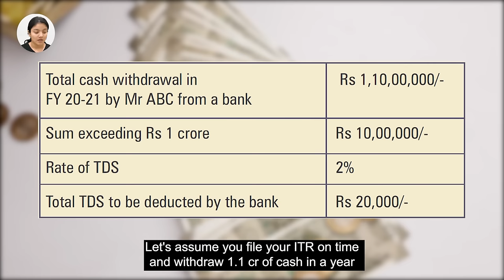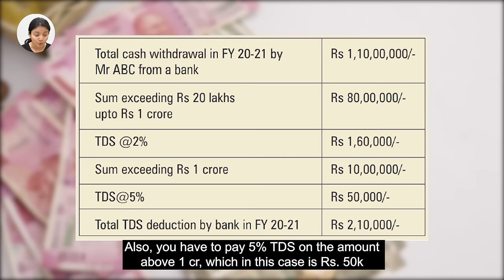Cash Deposit Limit to Avoid Income Tax Notice || Maximum UPI Limit In 1 Year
In this video, we will discuss the cash deposit limit in India and how to avoid getting an income tax notice. The Reserve Bank of India (RBI) has set a certain limit on cash deposits in savings accounts. Any amount deposited above this limit will be reported to the Income Tax Department (ITD). If the ITD finds that you have deposited cash above the limit without paying taxes, you could be liable for a penalty.

In the 2nd part of the video, we will also discuss how you can avoid Income Tax Notice for Online Transactions.